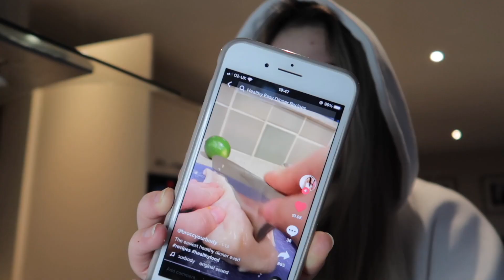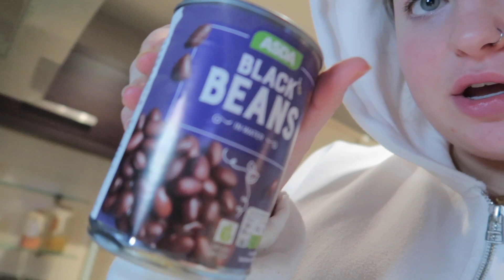TikTok Chooses What I Eat in A Day | Healthy Recipes | Niamh Caulfield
Some UNREAL recipes in this one - all fairly healthy and balanced - TikTok is the best for finding nice food :p

Let me know if you try any- you won’t be disappointed🤤🤤